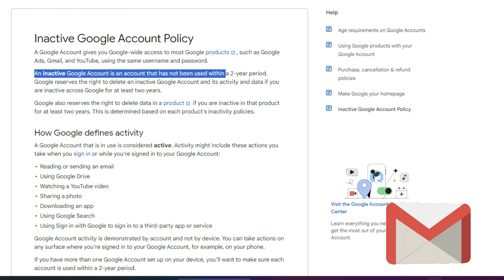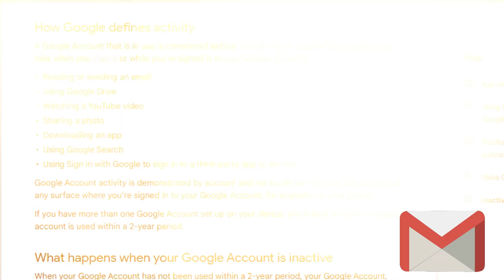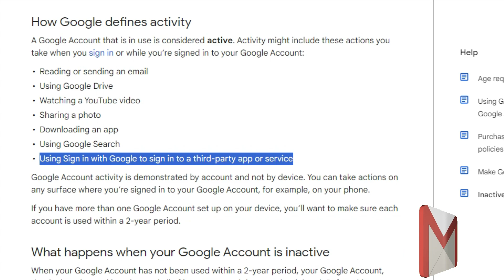Google New Update Policy - ১ ডিসেম্বর আপনার Gmail আকাউন্ট Delete হয়ে যাবে। Gmail account deletion